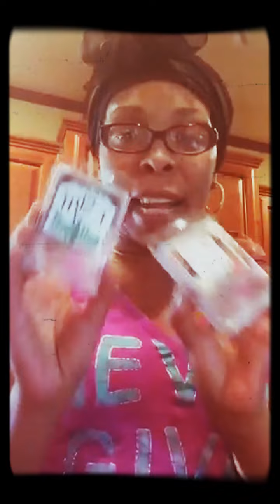Wax DESTASH Crazy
Here is my periscope of unboxing of wax melts